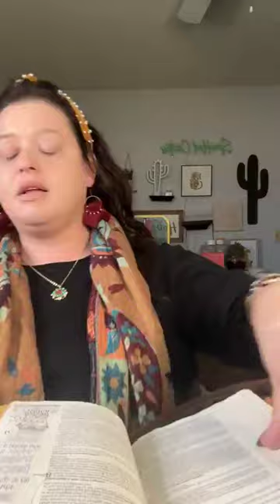Church GRWM, Devotion on Community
Who would Jesus hang with these days? Would you be surprised? Let's talk about it.